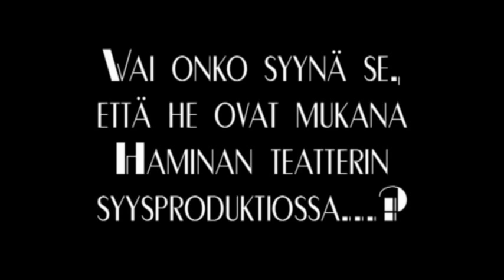Diivatpuffi.mp4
Hiukkasen hermostuneen huutavaa harjoituskuvaa Haminan teatterin syysproduktion Diivat treeneistä.